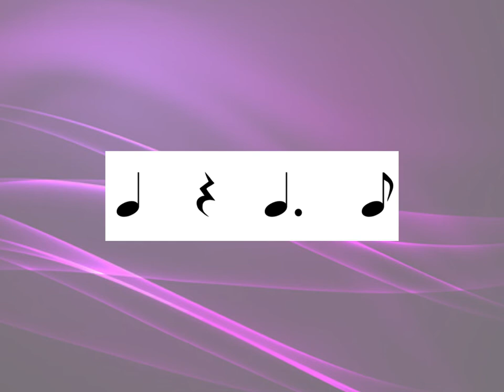Rhythm Part 5 Flashcard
Use the playback speed to make it more challenging!
Turn the video volume down and use your own track.